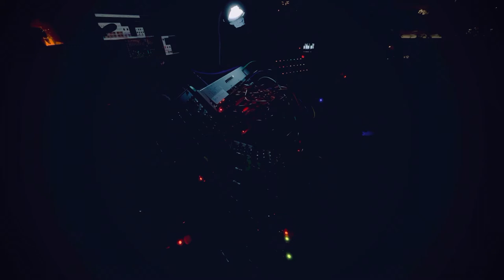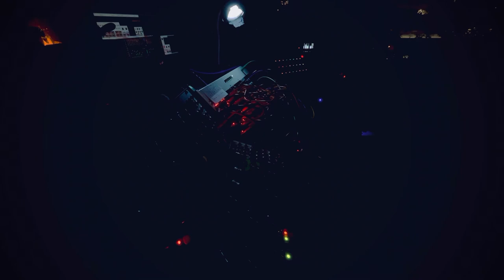Ten Minutes of music to meditate to (or) Generative ambient Take 10